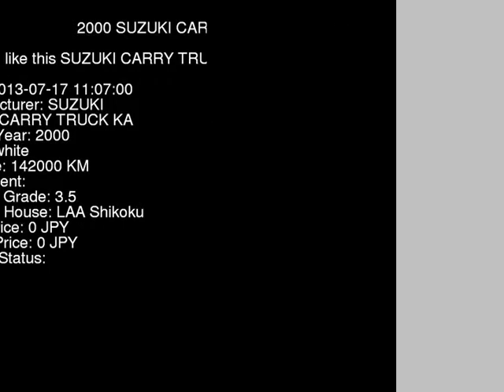2000 SUZUKI CARRY TRUCK KA DA52T